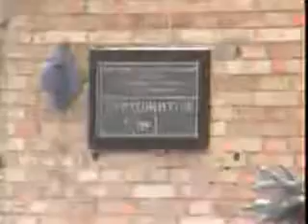Прикол в общаге